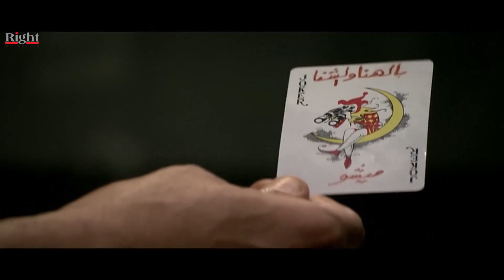ميشو الحاوي راح لي الضابط علشان يهديدو بقتل مراته لو مبعدش عنه .. شوفوا حصل ايه 🔥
مسلسل اللص و الكتاب
بطولة سامح حسين
بطولة حسن حسني
تدور أحداث المسلسل حول توأم يبتعدان عن بعضهما البعض، ويتخذ كل منهما طريقًا مختلفًا عن الأخر. الأول مدرس بسيط يعيش على فطرته، والثانى نصاب يتعامل بـ"الفهلوة" ويورّط نفسه في العديد من المواقف الصعبة، إلا أن ذكاؤه الشديد وشخصيته القوية تنقذه من هذه المواقف  ويتألق فيه الفنان سامح حسين بأداء استثنائي. يروي المسلسل قصة اللص الخبير  الذي يتمتع بمهارات فريدة في فنون السرقة والتلاعب.

ﺇﺧﺮاﺝ: عبدالعزيز حشاد
ﺗﺄﻟﻴﻒ: محسن رزق

بطولة

سامح حسين
حسن حسني
أحمد راتب
محمود البزاوي
هيدي كرم
منة فضالي
إنتصار
تامر يسري
عبدالله مشرف
سعيد طرابيك
أحمد حلاوة
صبري عبدالمنعم
علي حسنين
محمد عبدالمعطي
عمرو عبدالعزيز
دينار
إسماعيل فرغلي
أحمد عنان
نبيل نور الدين
ميمي جمال
هالة فاخر
يوسف الشريف
لقاء الخميسي
طارق تميم
صوفية
هنده محسن
إيمان السيد
أحمد البرعي
محمد عاطف
حمدي الرملي
يوسف إسماعيل
عيد أبو الحمد
محمد قشطة
تامر ضيائي
بيومي فؤاد
فاطمة كشري

Sameh Hussein _ سامح حسين

ممثل مصري ولد في حي شبرا بالقاهرة، حاصل على ليسانس الحقوق جامعة عين شمس وليسانس الآداب قسم المسرح شعبة تمثيل وإخراج من جامعة حلوان وخريج الدفعه الأولى من ورشة المسرح بمركز الإبداع الفني بدار الأوبرا المصرية، وقد اشتهر بخفة ظله وقدرته المدهشة على رسم البسمة على شفاه الجمهور، وعمل في أكثر من مائة وخمسون مسرحيه مابين التمثيل والإخراج،  طويله بحثًا عن فرصة في التمثيل  المسلسل المصري (راجل وست ستات) عام 2007 عندما لعب دور الشاب الساذج (رمزي) الذي قدم عبره للجمهور شهادة احترافه الفنية وصار أحد أبرز النجوم الأساسين في نجاح المسلسل، وزاد المسلسل من شهرته فقام بالاشتراك في العديد من الأفلام حتى جاءت البطوله المطلقة في الدراما التليفزيونية عام 2009 في مسلسل "عبوده ماركة مسجله" ، أهتم بالطفل فأسس شركة إنتاج فني قدم من خلالها مسلسله الكارتون الشهير "الكابتن عزوز" وكان أول بطولاته السينمائية فيلم "30 فبراير"

الموطن: مصر
تاريخ الميلاد: 16 ديسمبر 1975
بلد الميلاد: مصر
اهم اعمال الفنان سامح حسين
الرجل الأخطر
٣٠ ليلة وليلة
عيش حياتك
الكابتن عزوز ج2
الكابتن عزوز ج1
سرايا حمدين
بث مباشر
واكلينها والعة (سبع صنايع)
جيران السعد
نور وبوابة التاريخ
نوم التلات
عسل أبيض
شاش في قطن
حاميها وحراميها
كلبي دليلي
٣٠ فبراير
الزناتي مجاهد
القبطان عزوز ج3
القبطان عزوز ج2
اللص والكتاب
القبطان عزوز ج1
H دبووور
راجل وست ستات ج5
بسنت ودياسطي في بورتو أبو عجوة
طباخ الريس
راجل وست ستات ج2
كود 36
مبروك جالك قلق
أوعى وشك
عايز حقي
فيلم هندي
شباب على الهوا
جاءنا البيان التالي
ديدي ودوللي
صاحب صاحبه
رشة جريئة

Hassan Hosny _ حسن حسني
ممثل مصري. ولد في حي القلعة لأب مقاول إنشاءات، توفيت والدته في السادسة من عمره. تلقى تعليمه في مدرسة الرضوانية الابتدائية و حصل على شهادة التوجيهية في عام 1959. بدأ التمثيل في مسرح المدرسة و حصل على العديد من الميداليات، ثم انضم إلى المسرح العسكري ثم إلى المسرح القومي. لمع في مسرحية (كلام فارغ)، و قدم العديد من البطولات المسرحية منها

من المسلسلات التي عمل بها (أبنائي الأعزاء شكرًا، السبنسة، بوابة الحلواني). نال جائزة من مهرجان الأفلام الروائية الممثلين نشاطًا و حضورًا في العقدين الأخيرين، حيث أدى الكثير من الأدوار المتنوعة.
الموطن: مصر
تاريخ الميلاد: 19 يونيو 1936
بلد الميلاد: مصر
تاريخ الوفاة: 30 مايو 2020
بلد الوفاة: مصر
اهم اعمال الفنان حسن حسني
خيال مآتة
قهوة بورصة مصر
شباب البومب 8
٣٠ ليلة وليلة
أبو جبل
سلطانة المعز
مش رايحين في داهية
عائلة رمضان كريم 2
ضحي في تايلند
قسطي بيوجعني
الأب الروحي ج2
البدلة
تحت الترابيزة
جحيم في الهند
وعد
ضحي في أبو ظبي
كنغر حبنا
رحيم
الصعلوك
الجيل الرابع
عقدة الخواجة
جزيرة الأحلام
كابتن مصر
حياتي مبهدلة
مريم
نوم التلات
جدو وولاد بنتو
خالي وصل
مراتي وزوجتي
القشاش
نظرية عمتي
قلب الأسد
على جثتي
توم وجيمي
فوكك مني
سمارة
هلوو كايروو
اللمبي 8 جيجا
الرجل الغامض بسلامته
اللص والكتاب
ابقى قابلني
سمير وشهير وبهير
بدون رقابة
بوبوس
حقي برقبتي
بالعربي سندريلا
الغواص
دكتور سيلكون
جعلتني مجرماً
حاحا وتفاحة
كامل الأوصاف
آخر كلام
ايظن
حبيبي نائماً
أحلام الفتى الطايش
أسد وأربع قطط
كتكوت
بوحه
لخمة راس
درس خصوصي
عيال حبيبة
ليلة سقوط بغداد
زكي شان
يا أنا يا خالتي
الباشا تلميذ
غبي منه فيه
عوكل
اللي بالي بالك
عسكر في المعسكر
اللمبي